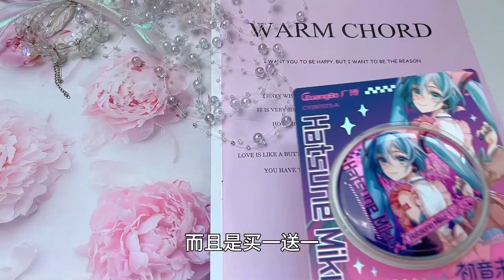At the beginning of the sound of the future sweet dream set series yum, 75mm big yum# girl heart bu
Welcome to the [Tomato Handicraft] channel!🍅✂️

This is a gathering place for all handmade DIY, trendy toys, stationery and girly stuff. We focus on sharing various recommendations for handmade goods, allowing you to discover the beauty of life through the fun of hands-on work.

🎨📔Here you will see handmade DIY projects from simple to complex, suitable for enthusiasts of all skill levels. Whether you are a beginner or an experienced craft enthusiast, there is creative inspiration for you here.

🌀💖We will also bring you reviews of various decompression slimes, from material selection to final product, every step is full of fun.

Rest assured that our content strictly adheres to the YouTube Community Guidelines to ensure there are no violations.